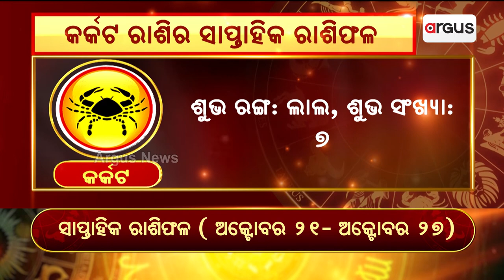Bhagya Bhabisyat | କର୍କଟ ରାଶିର ସାପ୍ତାହିକ ରାଶିଫଳ